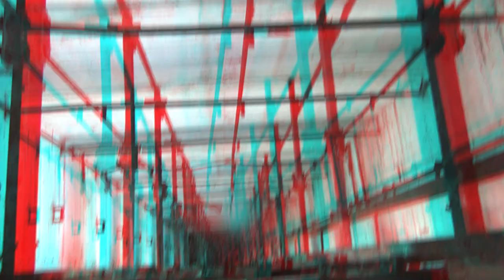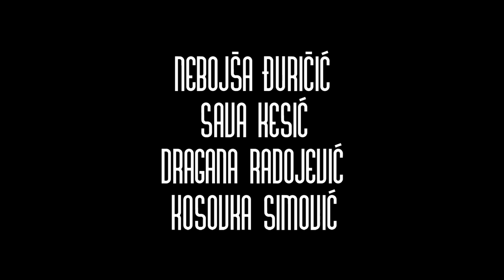Nadzorni Organ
3D Short Video
Work at Radnički univerzitet- Novi Sad
Inspired by George Orwell ''1984''